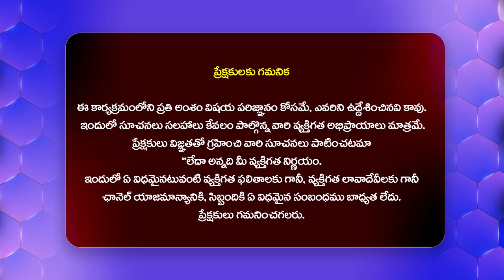రేవంత్ సంచన నిర్ణయంతో..మేడిగడ్డ ఇంజనీర్లకు ముచ్చెమటలు | Revanth Reddy Key Decision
Watch : రేవంత్ సంచన నిర్ణయంతో..మేడిగడ్డ ఇంజనీర్లకు ముచ్చెమటలు | Revanth Reddy Key Decision  @Hittvtelugunews